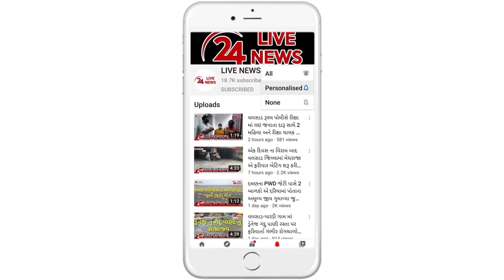વલસાડના માલવણ ગામે સમાજ દળ ગ્રૂપ દ્વારા એમ્બ્યુલન્સનું લોકાર્પણ કરવામાં આવ્યું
માલવણ ગામે એમ્બ્યુલન્સનું લોકાર્પણ થતા કાંઠા વિસ્તારના ગ્રામજનોમા ખુશીની લહેર ફરી વળી હતી